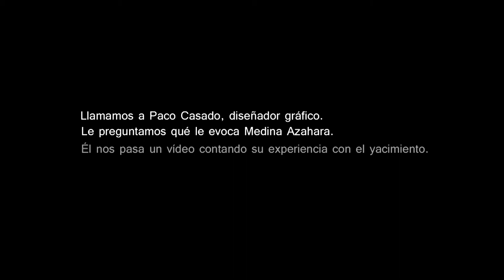Paco Casado: El camino pasa por Medina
Hasta su mudanza a Córdoba hace 14 años, Medina Azahara era una pregunta de examen para el diseñador gráfico Paco Casado. Posteriormente se convirtió en una parada para reponer fuerzas en sus subidas en bicicleta a Trassiera. Hasta que su amigo @migueMiguel Canseco le pidió una visita guiada al yacimiento para conocer de primera mano los atauriques y sus artes decorativas y la arquéologa Ana Zamorano les reveló Medina en una mañana de agosto. Esa visita de 2016 se convirtió en una obra posterior de Miguel Canseco, en un recuerdo que aún sigue vivo en Paco y, cuatro años después, en este vídeo.

Vídeo: Paco Casado.